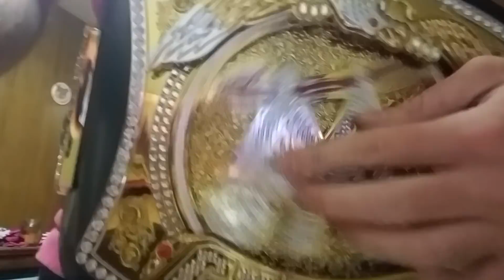WWE SPINNER REPLICA TITLE UNBOXING!! (John Cena)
The 3rd episode of the 3 EPISODE CHRISTMAS SPECIAL is here!! And I unbox the JOHN CENA WWE SPINNER REPLICA CHAMPIONSHIP TITLE BELT!! Hope y'all enjoyed the 3 CHRISTMAS TITLE UNBOXINGS!! MERRY CHRISTMAS EVERYONE! 😁😄